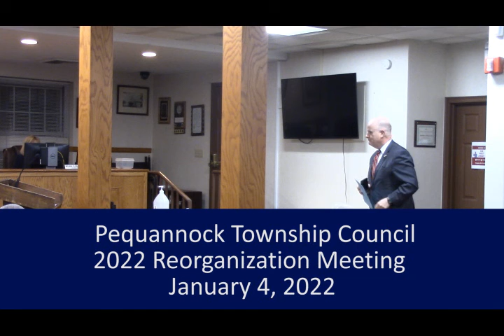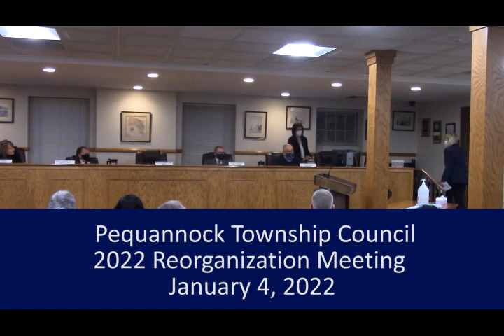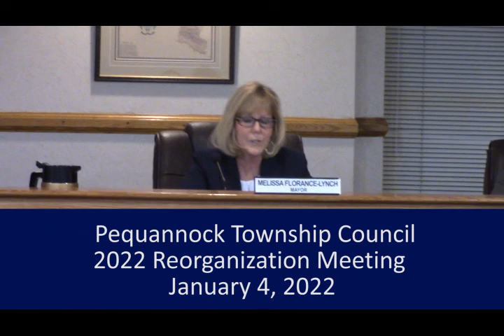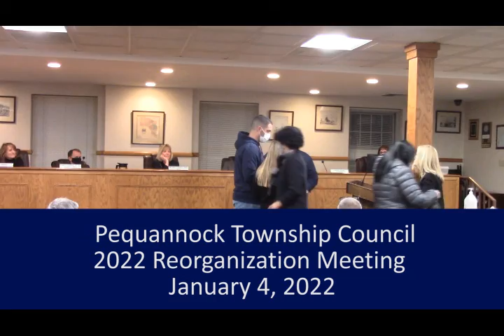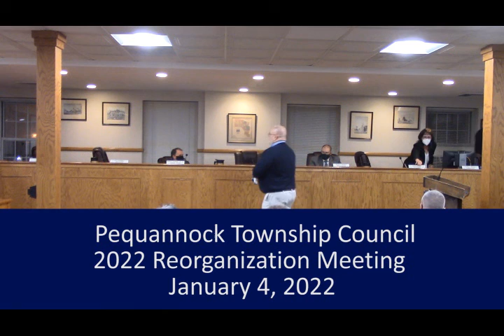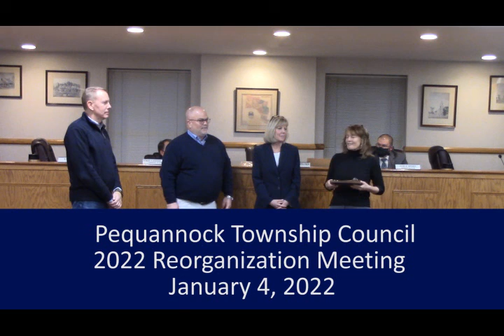Pequannock Township 2022 Council Reorganization Meeting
Pequannock Township Council Meeting January 4, 2022